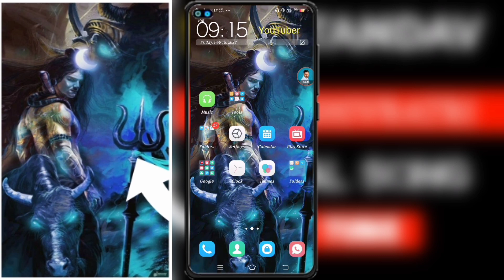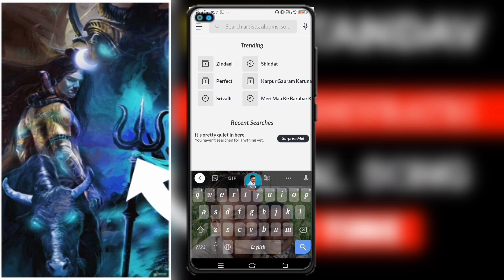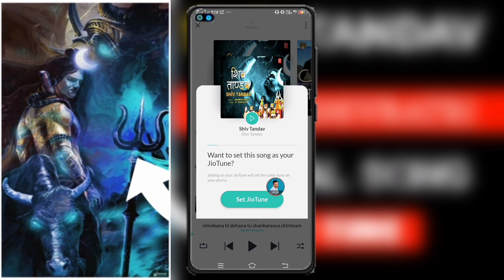Shiv Tandav Mahashivratri special jio caller tune | shiv Tandav jio caller tune 2022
Cover topic 👇

jio sawan go Pro se mahashivratri tune kaise set kare